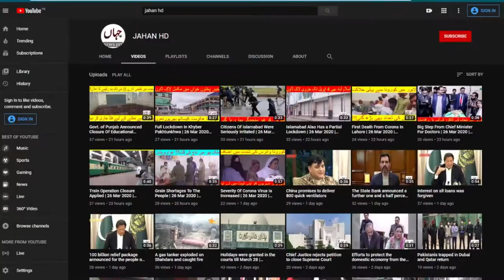Behria Town Helping The Government In the War With Corona | 13 April 2020 | JAHAN HD